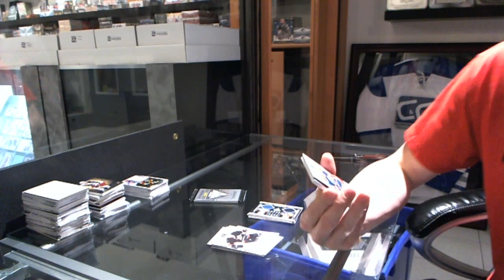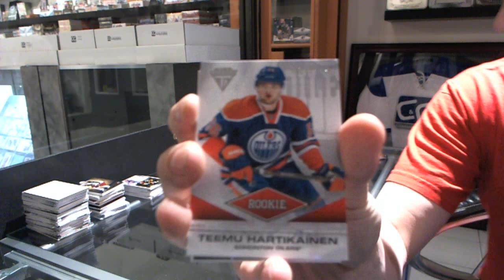Irocks 11-12 Panini Titanium Hockey Box Break